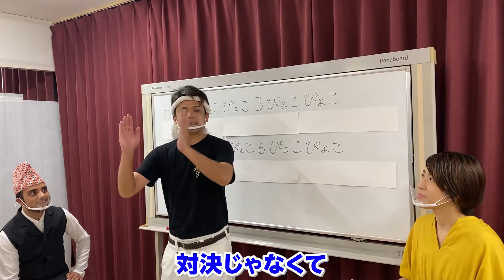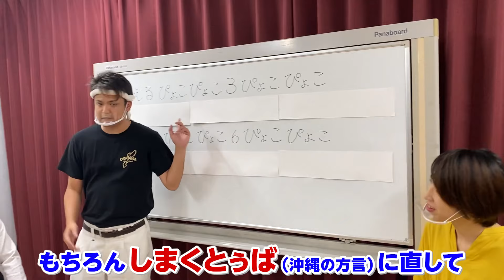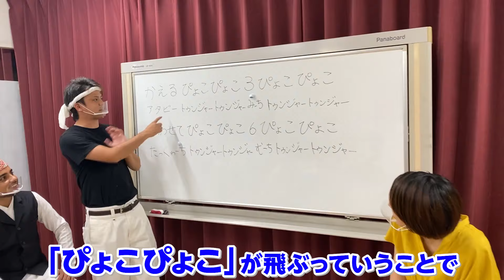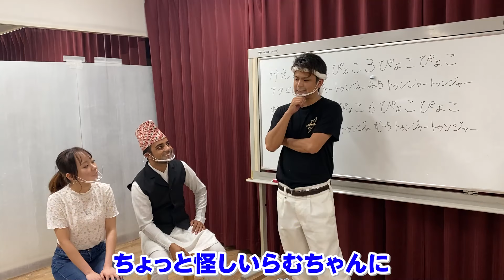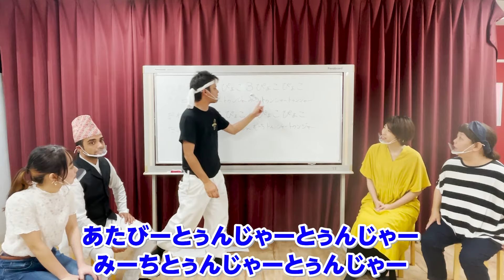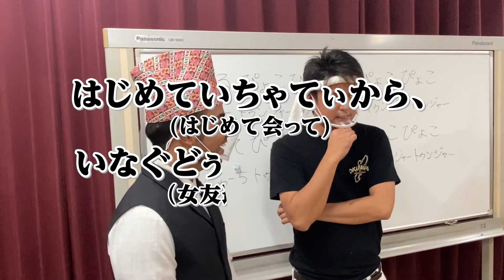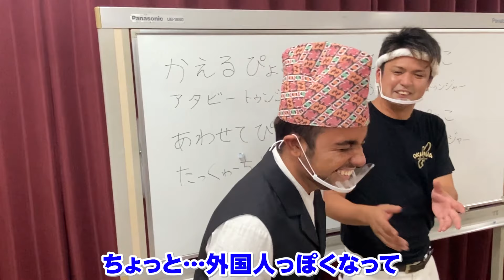【初投稿】おきなわちゃんねる始まるよ～！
はいさい！おきなわちゃんねる第一弾！
沖縄でお笑い芸人・タレント・女優のメンバーでスタートした”おきなわちゃんねる”🌴
「沖縄の観光を沖縄県民にも認知してもらい、気軽に楽しんでもらえるように！」
「観光客に沖縄の良さを知ってもらえるように！」
をモットーに沖縄の文化や方言、観光の魅力などを伝えていきます♪

そんな今回は、まずは自己紹介からスタート♪
次回からの投稿もぜひお楽しみに❤

【おきなわちゃんねるSNS 】